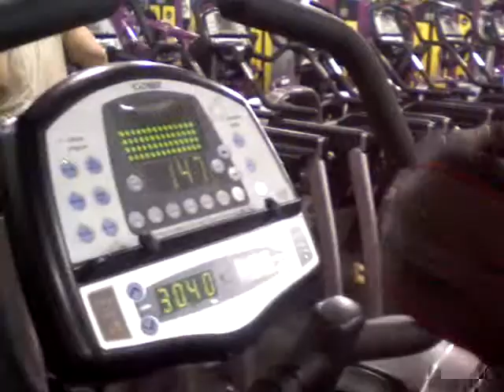Taquan Killer Cardio.ASF